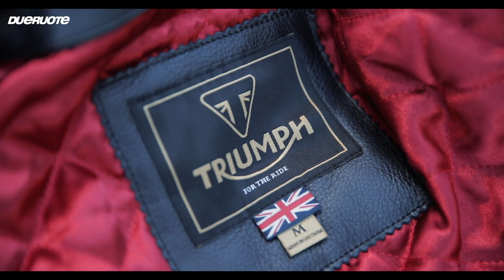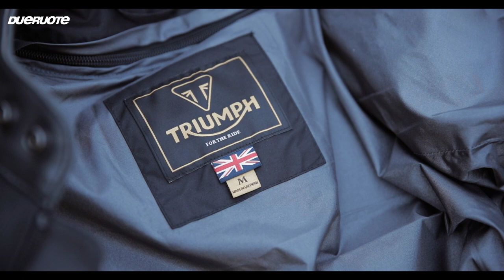GIACCHE TRIUMPH BRADDAN & BRADDAN MESH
Non solo moto per Triumph, lo sapete. Già, la Casa inglese oltre a una lunghissima lista di accessori originali ha, nel suo catalogo, anche una vasta linea di abbigliamento. Qui vi presentiamo due prodotti simili nell'aspetto ma differenti nella sostanza: parliamo delle giacca in pelle Braddan e di quella in pelle e tessuto Braddan Mesh, perfetta per le stagioni più calde. Due capi realizzati con grande cura, ottimi materiali e dallo stile indiscutibilmente British. Scopritele!

Pino Mottola

Animazioni
Mariagrazia Occhipinti